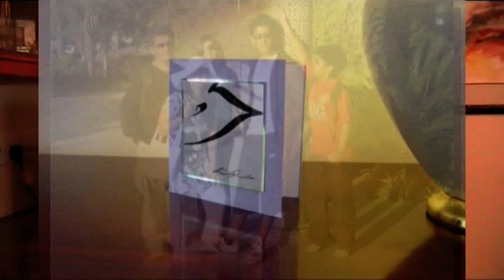Parveen the meerkat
Parveens audition video to be a Loose Wman